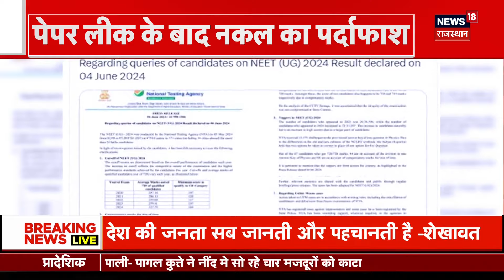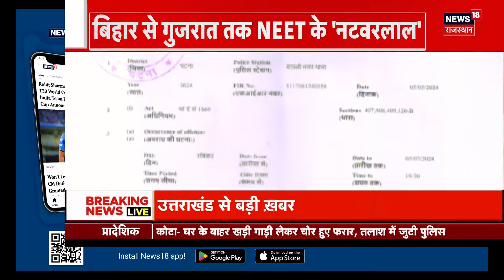G-7 Summit : इटली के अलुपिया में G7 बैठक में शामिल हुए थे PM Modi | Meloni | G7 Summit in Italy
G-7 Summit  सम्मेलन में भाग लेने के बाद PM Modi ब्रिंडिसि हवाई अड्डे से भारत के लिए रवाना हो गए। लेकिन उनकी जी7 शिखर सम्मेलन के इतर इटली में अमेरिकी राष्ट्रपति जो बाइडन और कनाडा के समकक्ष जस्टिन ट्रूडो से मुलाकात काफी चर्चा में रही। बता दें कि भारत और कनाडा में निज्जर हत्याकांड को लेकर तनाव देखा गया था।